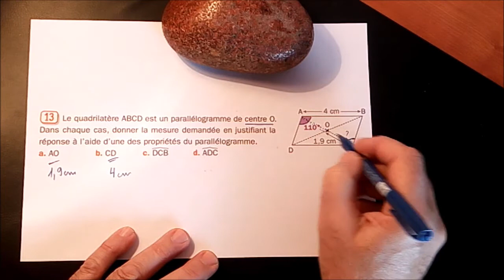402. 5e-Basique- Propriétés d'un parallélogramme